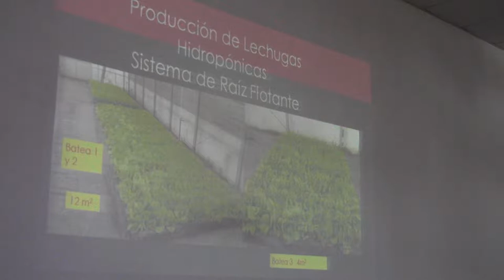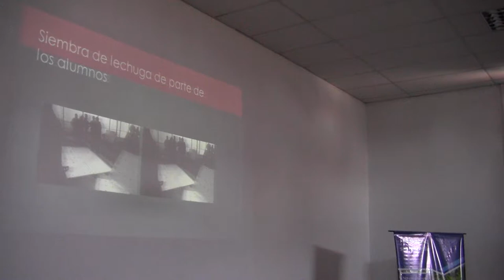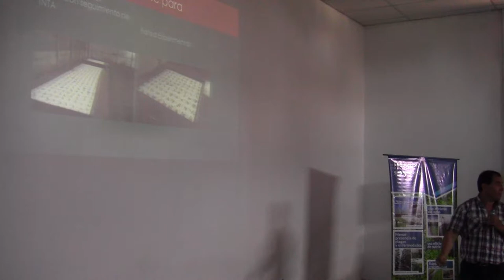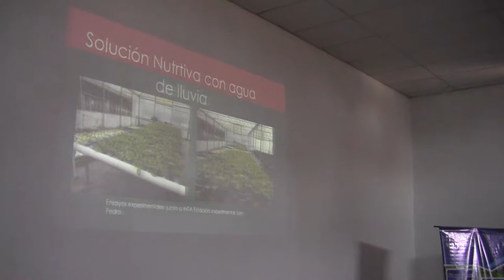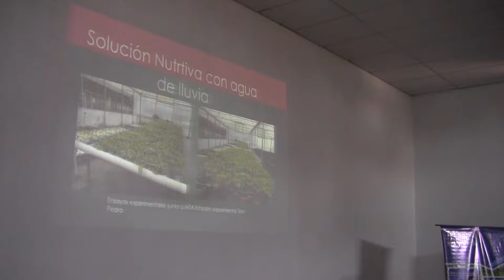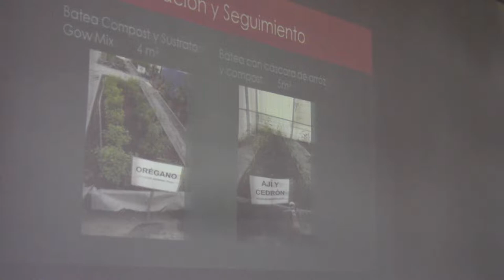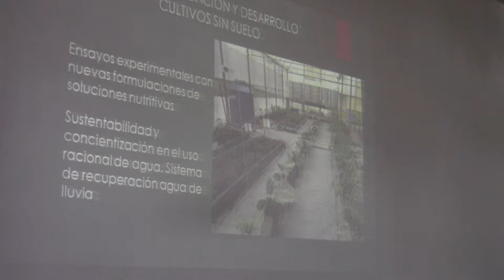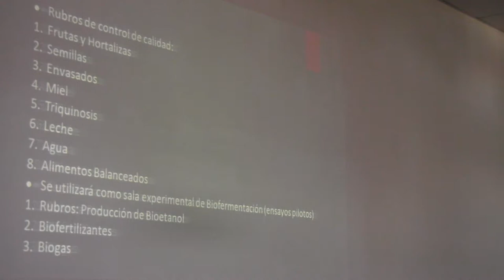Cultivos hidroponicos sustentables 13/14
La hidroponía en la educación. Leonardo Peris (Escuela Agrotécnica Figueroa Salas - El 25 de octubre de 2017 se concretó en la la EEA San Pedro esta jornada, con el objetivo de compartir el estado del arte en la temática, desde los ùltimos avances tecnológicos, hasta experiencias más modestas pero que dan cuenta de la versatilidad de la herramienta. Estos videos reproducen las exposiciones en salón, mientras que las presentaciones, galería de fotos y síntesis puede accederse en la web